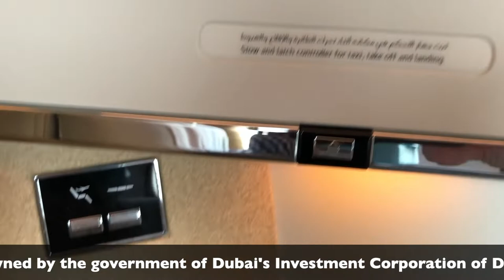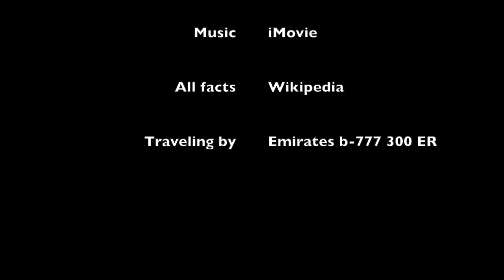New Emirates Business class- b777 300 ER | Bengaluru BLR to Dubai DXB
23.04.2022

Traveling Cat 2022